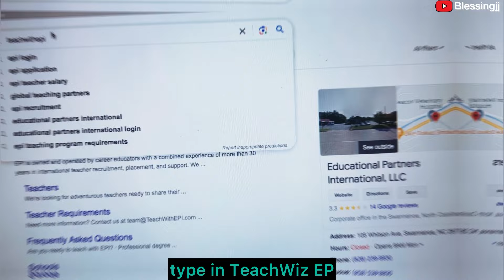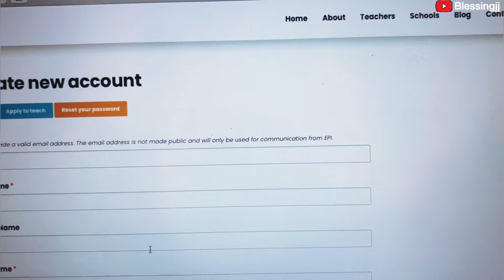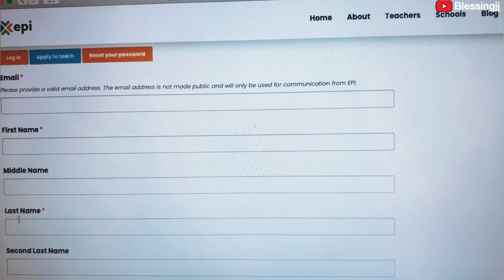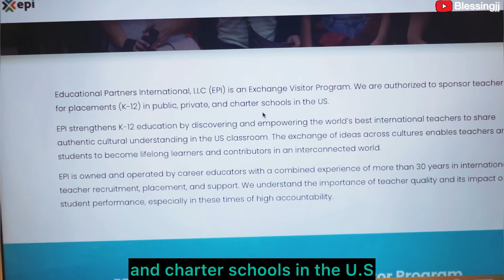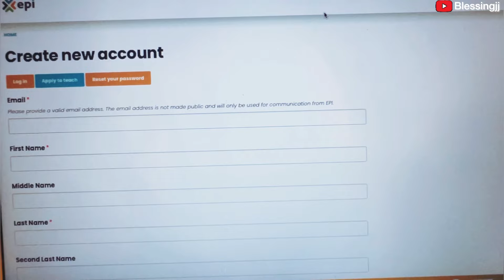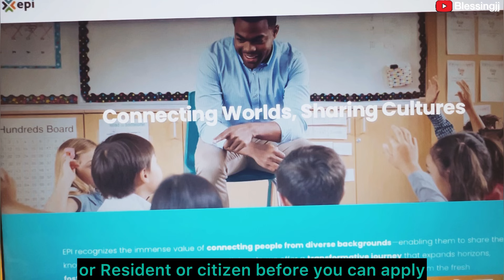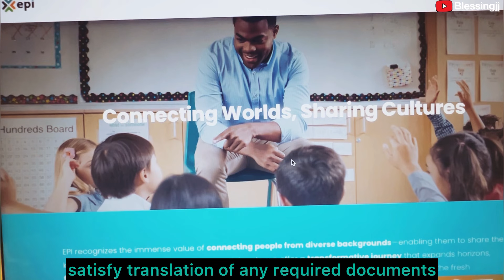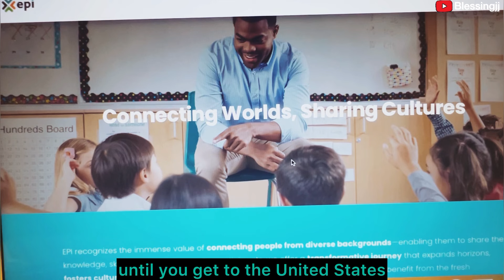Good News!How To Get a Teaching Job in USA With J1 Visa#relocation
Here is another interesting video you will love as a teach or you know someone who is a teacher .today’s video I share some secrets on how you can migrate to the United States with your family

Musicians